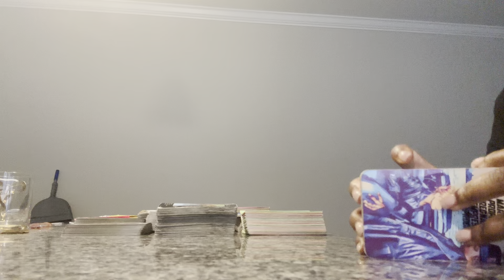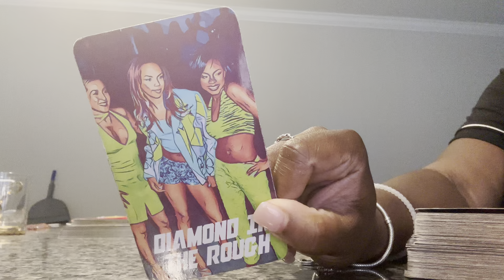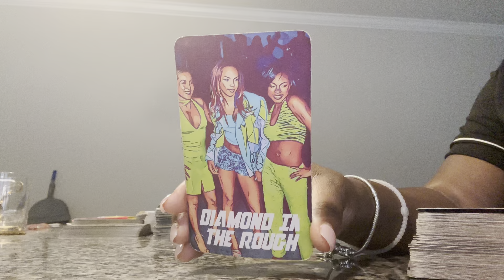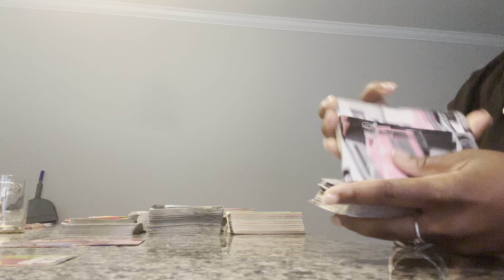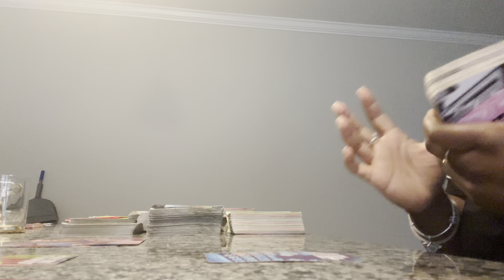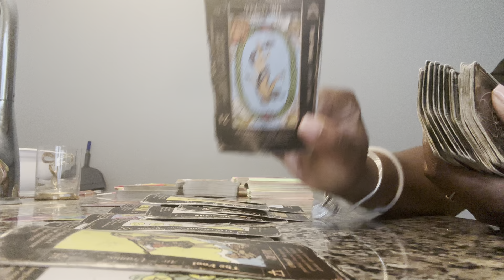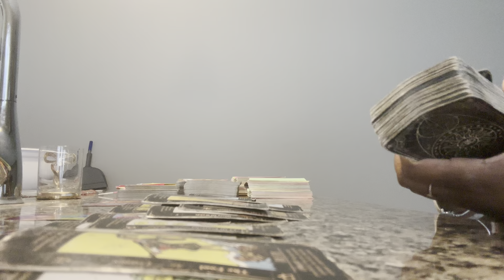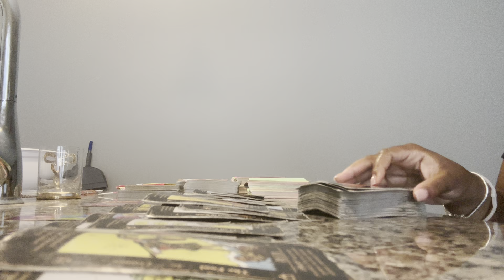Who’s watching you/stalking you? 👀